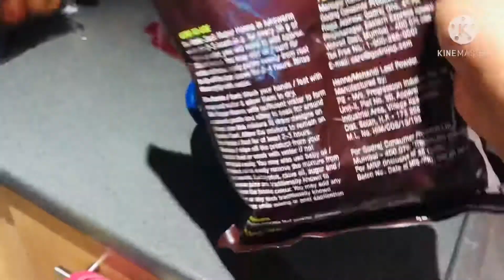Tried Beetroot for Burgundy colour | See the result | Natural look | UK dairies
Tried Beetroot for Burgundy colour | See the result | Natural look | UK dairies @Vanitha_devarmani

With love
Vanitha Kurva

PS- This channel is dedicated to my beloved & most missed father- k. Vijay Bhaskar. He will remain & lead his life always through me.

I always try to keep my content updated but I cannot guarantee. I never tried to push products on anyone. All content uploaded in this channel are my own experience and own creative work. This is protected under copyright law.

Have a happy life
Vanitha Kurva